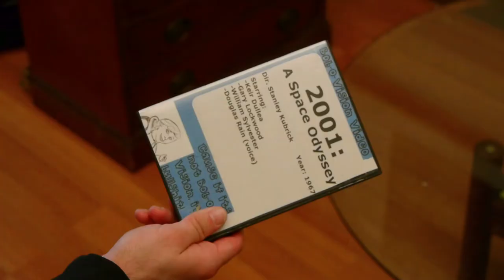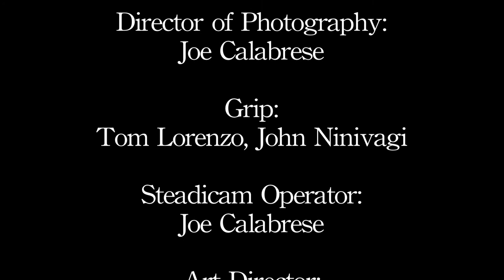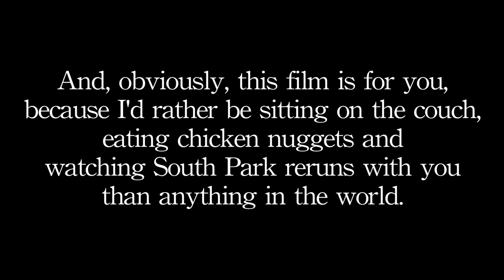Kate (Full Movie)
Starring: Michael Derek, Amber Abdella, Trey Gerrald, Christina Saragaglia, and Aly Brier

Produced by: Mike Natale & Lauren Thomas
Written & Directed by: Mike Natale

OFFICIAL SELECTION- NewFilmmakers New York 2013

After 5 years with his boyfriend, film blogger Gary Willis has grown tired of the annoyances that come with dating men. His plan to 'switch over to women' seems to work when he meets his match; a smart, witty, film savvy woman named Kate. But Gary might learn that just because Kate is the girl of his dreams, might not mean she's the one.